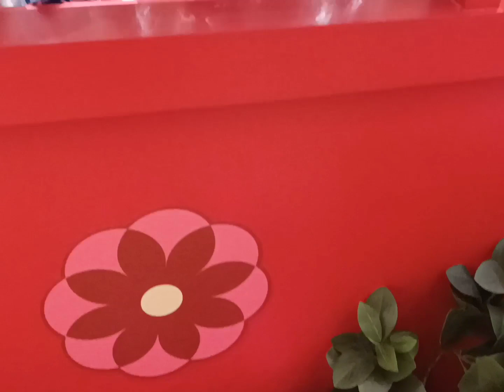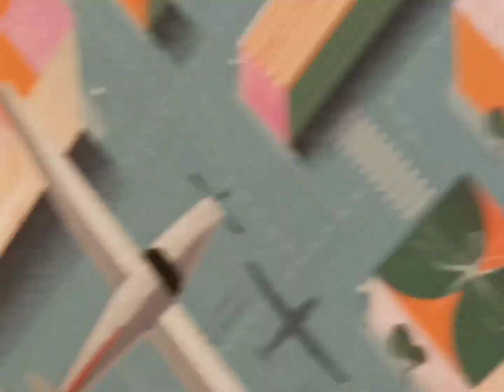This Year Prosperity Theme and Charms || A touch of Chinese Year 2023